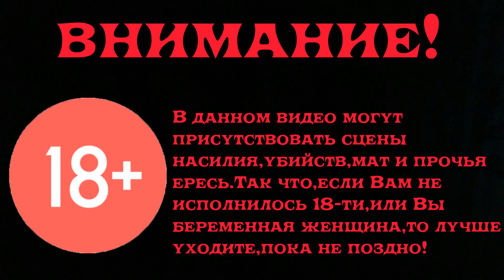Ведьмак 3 Кровь и Вино Прохождение Часть 5 Коровьи лепешки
Прошли задание "Коровьи лепешки" =)